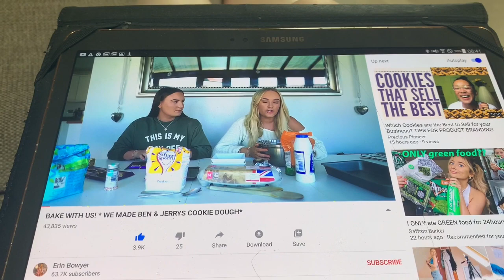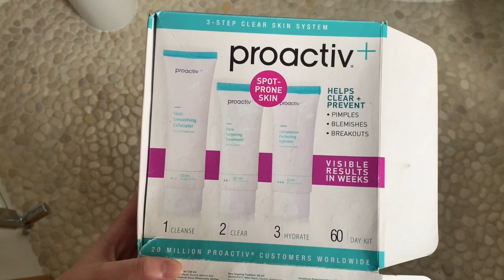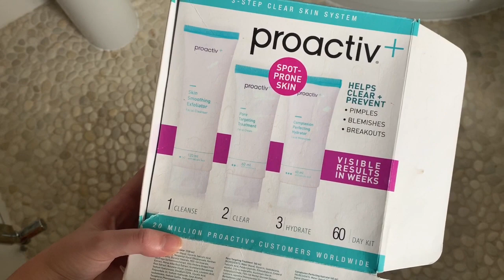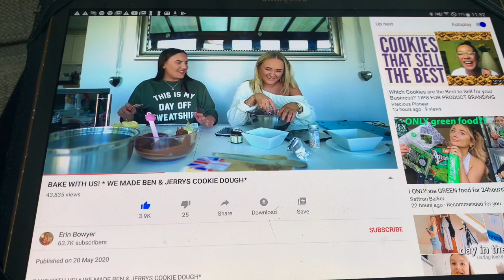My *realistic* quaranTEEN morning routine!!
*Depop: @emsie_kb
*21 buttons: @emsie_kb

Q&A
1) how old are you? I’m 16, I’ll be 17 on the 6th of October 2020.
2) what do you film and edit your videos with? I film on the back camera of my iPhone XR and edit on iMovie.